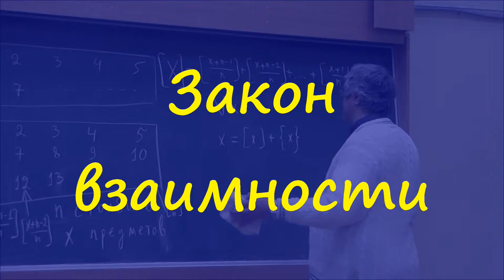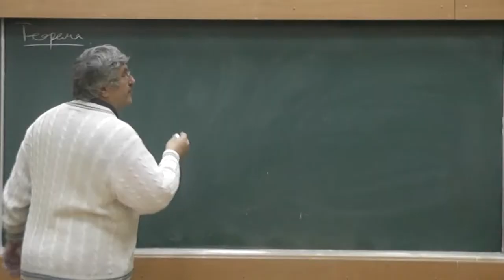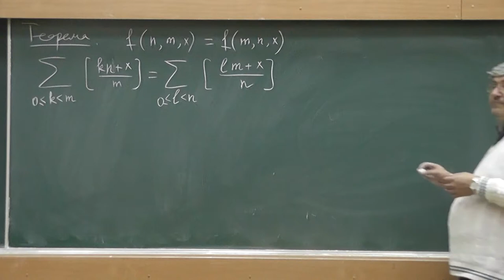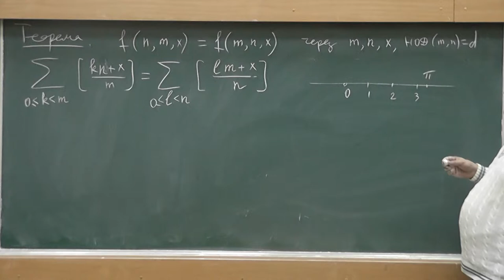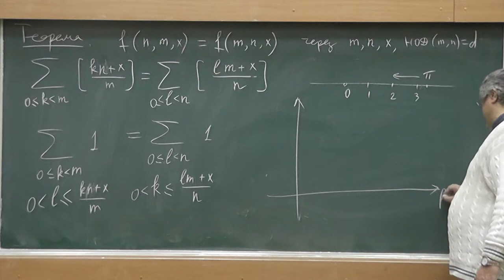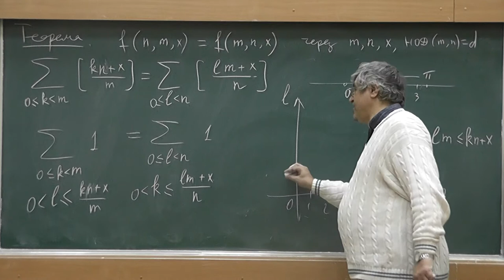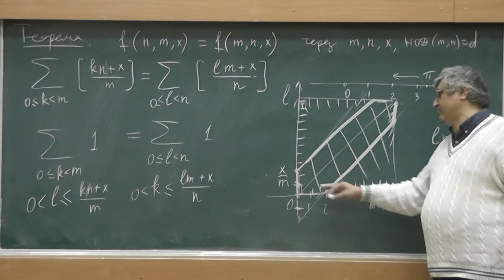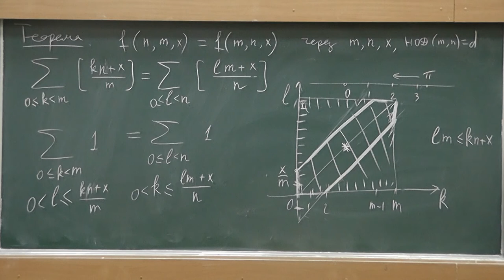7 Закон взаимности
Геометрическое доказательство закона взаимности.